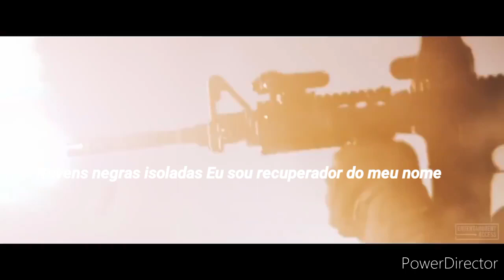Brock & Kasady Bury the light Legendado BR